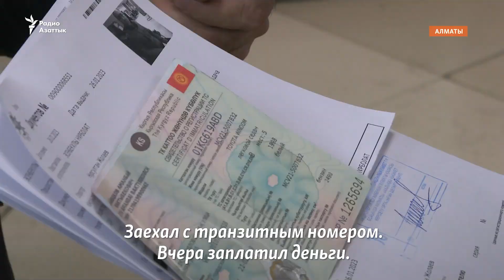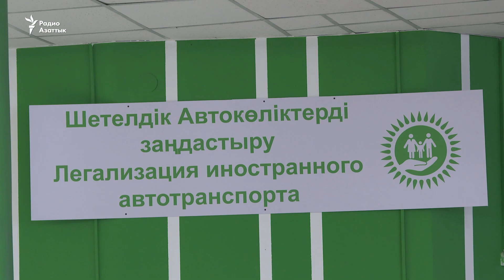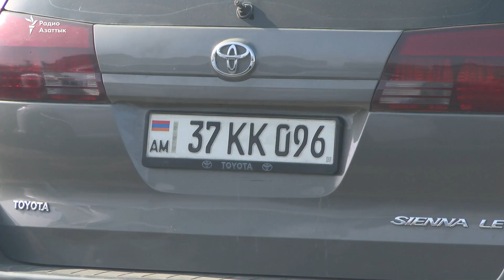Очереди на регистрации иностранных авто. Полиция объясняет, что оформление — дело не пяти минут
Владельцы машин без казахстанской регистрации устремились в ЦОНы. Власти начали ставить на учет нелегально ввезенные в страну автомобили. С собственников взимают льготную ставку за первичную регистрацию и сниженный утильсбор.